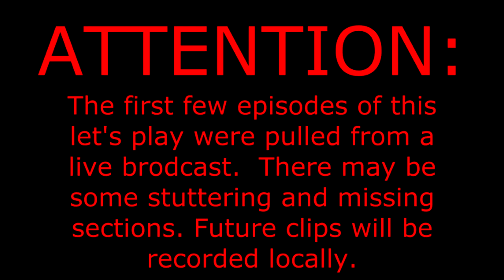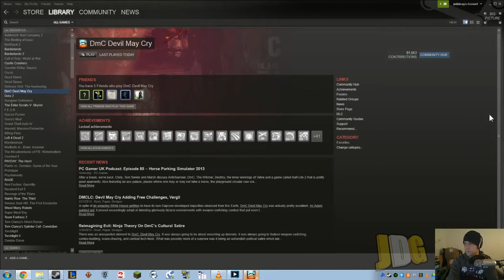JediDwag Gaming Let's Plays - DmC: Devil May Cry - 2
The next part of my Devil May Cry playthrough!